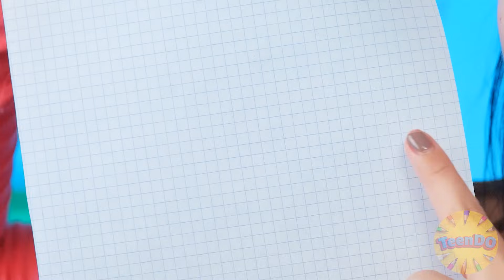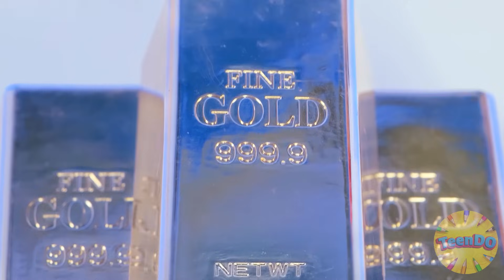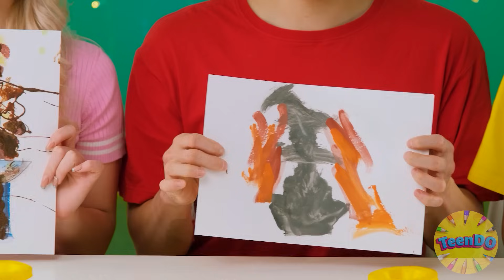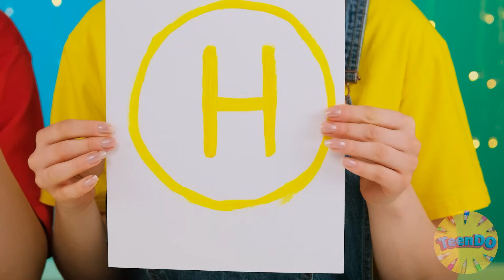जो ड्रॉ यह बेहतर पुरस्कार ले चुनौती | हंसी के क्षण TeenDO Challenge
यह ड्राइंग चुनौती का समय है! यह बहुत दिलचस्प होगा!